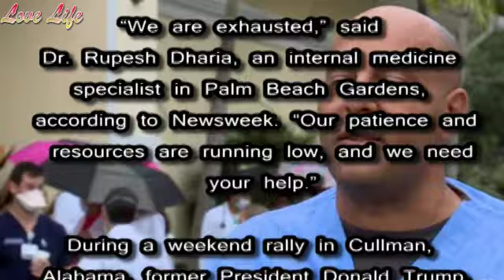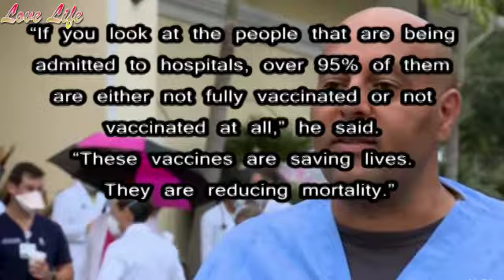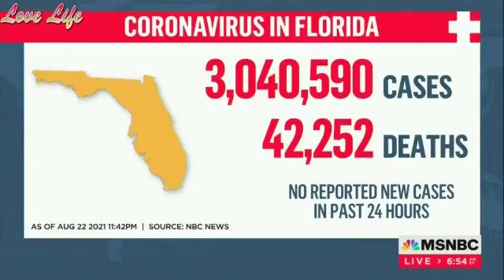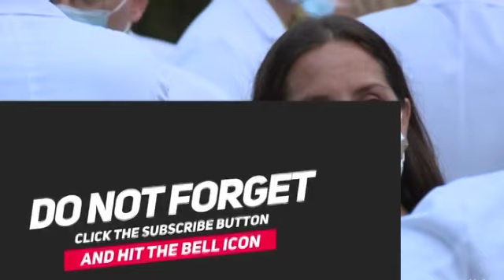South Florida Doctors Walk Out Over Unvaccinated COVID Patients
Dozens of medical doctors in Palm Beach County walked out of their hospitals Monday morning over the number of unvaccinated people who have contracted COVID-19 and landed in emergency rooms.

More COVID-19 Videos and Stories